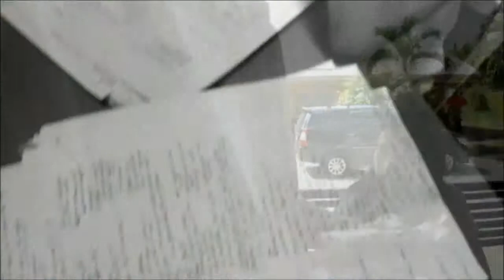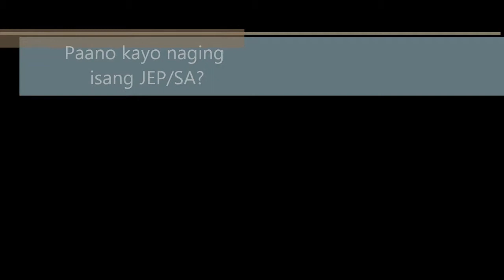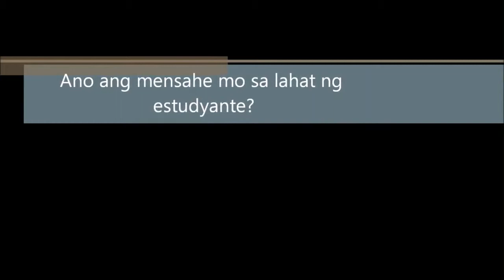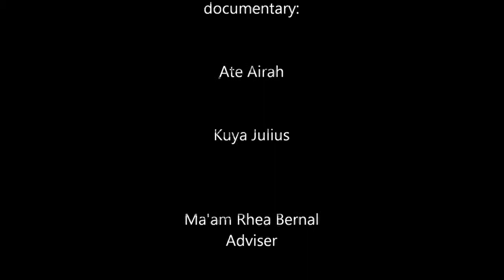TRABAHO AT ARAL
"Trabaho at Aral" is a video documentary featuring S.A.'s (Student Assistants) or those who are enrolled in JEP (Job Experience Program).
Though Ate Aira and Kuya Julius seemed to have a hard time working at the same time studying, they are still grateful that their university has this kind of program to help students like them.
And these people reminds us that we owe everything to our parents that gave us a college fund to spend and let us be focused on our studies alone. And these people makes us feel that we are so lucky to have someone supporting us, and even if there's no one to support us, we can still manage and have a good college life with the help of these programs.

To all the working students out there,
SALUDO KAMI SA INYO!!!

is a group effort of:
Cavite State University Imus Campus
BAMC(Journalism)1A students. batch of 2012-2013
Jessa Laure Anne Palo - director, researcher, scriptwriter, video editor
Alexandra Jane Banister - researcher
Gracelle Aban - narrator
Kassandra Mitch Pili - videographer
This is the first time we have created a documentary.